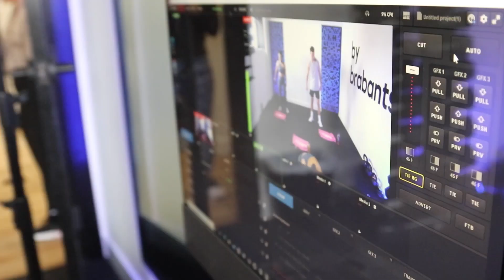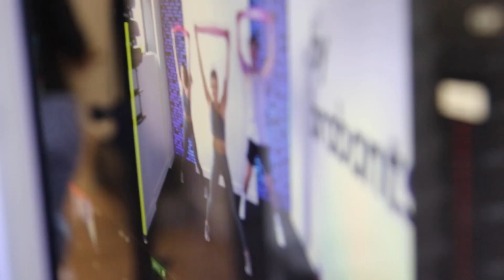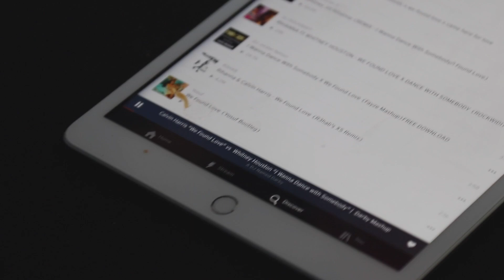Booty Kicked By Brabants Workout | KNOCKOUT EPS 10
On this episode we pop, lock and drop it in a full body workout with an icon!!  More Below:

"Live your best life with Kelly Brabants' upgraded fitness experience, an energizing, endorphin-boosting workout that will build strength from the inside-out. The Booty by Brabants approach meshes functional, total body exercises with high intensity cardio circuits and a curated, upbeat playlist to offer a physical and mental exercise routine proven to deliver results."

“I am going to create the perfect, universal pair of leggings, and every woman in the world will want to wear them.”
This was the dream of our founder Kelly Brabants in 2014. A dream that inspired our clothing line which unites women of all shapes, sizes, and ages by removing unnecessary numbers from the shopping experience – because numbers don’t define us. Our durable, one-size-fits-most leggings and collection of athleisurewear are designed to flatter all body types while promoting comfort and confidence from the inside out. A Boston native with Brazilian roots, Kelly is a former dancer and motivational fitness instructor known for her uplifting, 50-minute booty-shaping workout. When combined with her undeniable eye for forecasting fashion trends and her burning passion to inspire others, you get an innovative lifestyle brand with heart and wellness at its core. - Booty By Brabants

Welcome to KNOCKOUT!!! A new fitness series where I dive head first into some of the toughest workouts with Boston's greatest fitness influencers.

New Episode drops every Wednesday at 6pm EST!!!Looking for more?

Who should be on KNOCKOUT next???